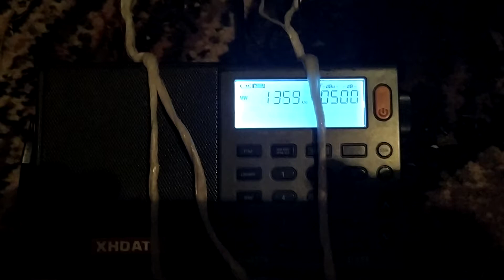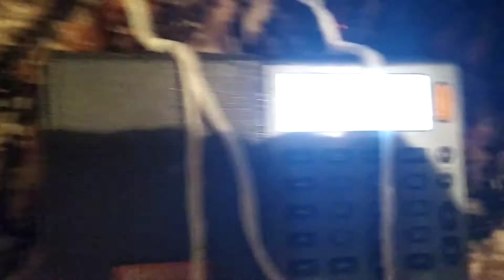[MW] How I couple a portable to external mediumwave antenna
How to connect your external antenna to a portable if it's not equipped with any antenna socket or it doesn't work on MW, and you don't want to hassle with your radio's insides? Here's an idea. All you need is a ferrite rod, a bit of wire, and... maybe some support? 🤔

Following an idea presented in a tweet from a couple months ago by Airspy designer Youssef Touil, I bought a few ferrite rods to experiment with.

The original idea was to wind up a simple coil across the length of such a ferrite rod, connect it to then brand new Airspy HF+ Discovery, and see what happens.

Well, this experiment didn't encourage me to conduct more experiments, and so prepared ferrite rod failed to play along with a portable. That is, I didn't notice any meaningful difference between placing it anywhere close to the radio nor on the radio, and not using it...

... until I discovered that the two ends od the coil can be connected to another antenna.

Now this one works remarkable! First noticed both SNR improvements AND directivity when connected to a passive loop antenna, and then providing a blowtorching boost for signals from all directions using an outdoor sky loop antenna.

The only thing is, my installation is pretty basic, and it probably goes against any advice fellow DX enthusiasts and radio amateurs could give me 😂 - because I can only use either a twin lead wire (as I did in this case) or a "normal" coaxial cable with NO connectors, with both centre conductor and shield exposed enough.

Nonetheless, it works.